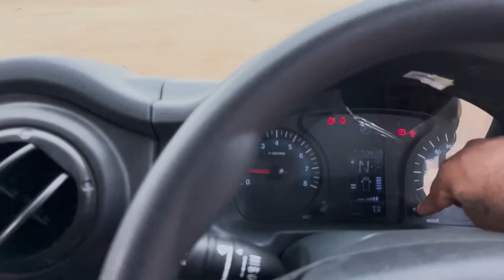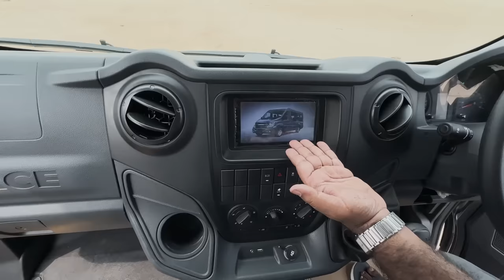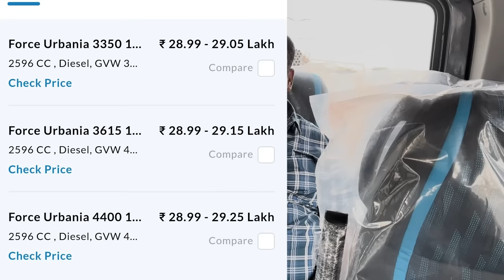14 சீட்டர் சொகுசு கப்பல் இதுவா ? சொகுசு மற்றும் பாதுகாப்பு அம்சங்களுடன் - Force Urbania Tamil Review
NM & Sons 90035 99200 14 சீட்டர் சொகுசு கப்பல் இதுவா ? சொகுசு மற்றும் பாதுகாப்பு அம்சங்களுடன்.